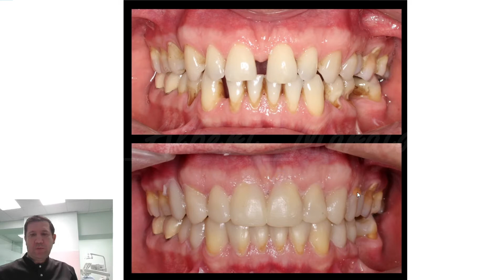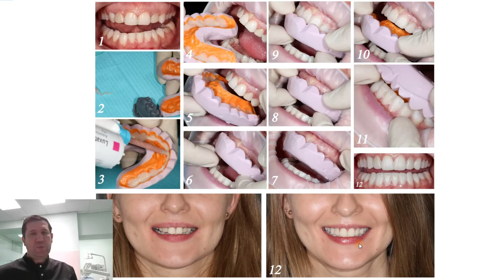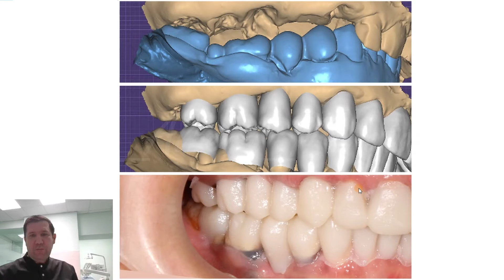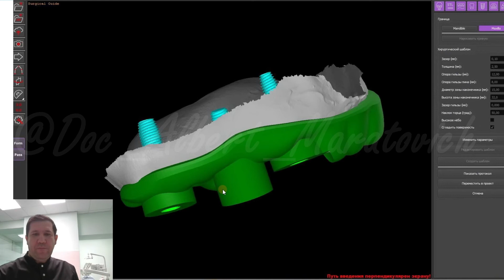Имплантация зубов, ВНЧС, Имплантация по шаблону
Здравствуйте 👋.
👉Многие пациенты задаются вопросом - зачем нужно предварительное планирование и проектирование? А навигационный шаблон - так без него вообще можно обойтись. Ведь ставили же раньше имлантаты без всяких там шаблонов) Доктор спец, доктор идеально всё сделает и так.
➡️1. Вы не знаете статистику приживаемости того, что раньше было
➡️2. Вы не знаете под какими углами всё это установлено
😉3. Вы не знаете сколько это всё прослужило и как☝️ на самом деле ☝️ служит.
😎Профессиональный водитель конечно довезет вас до. до Крыма) но что за поездка будет на запорожце против комфортной иномарки. При этом в первом варианте наверняка будут "приключения", которые в состоянии испортить отдых, а во втором случае всё предсказуемо!
Так вот с шаблонами и планированием то же самое.
😉Зачем "загибать пальцы" и надеяться на удачу, когда появились и есть инструменты для прогнозируемого результата?!
Лечитесь правильно!